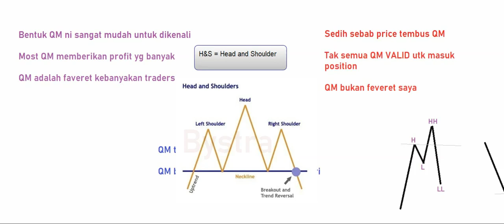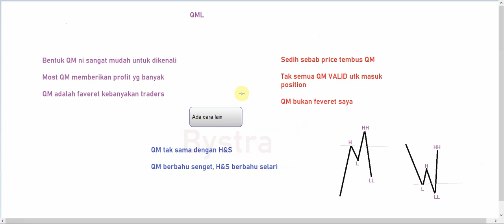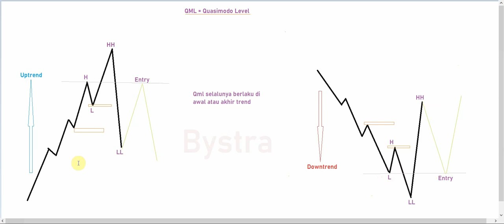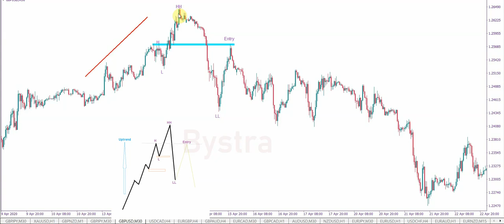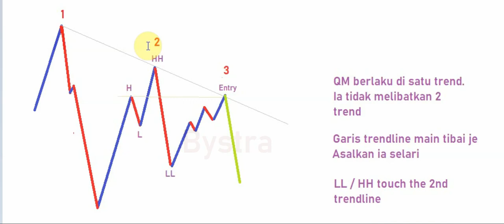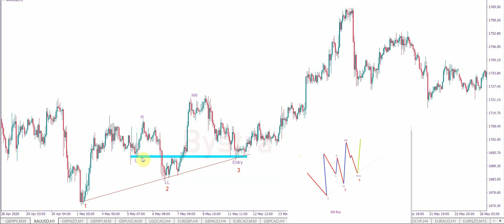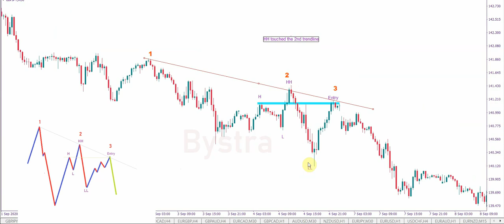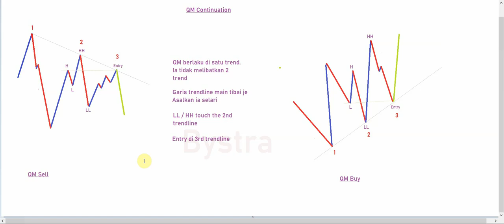Bystra #11 The Perfect Entry - Part 2 (QM + Continuation)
Trading techniques by ByStra

This video is taken from Bystra